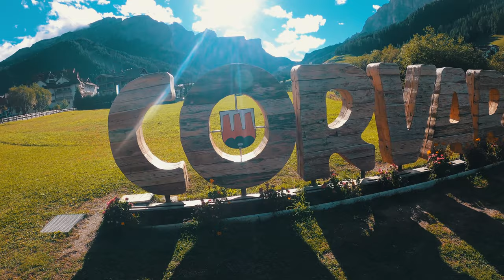Alta Badia Trailer🚶‍♂️🚶‍♀️ idealer Ausgangspunkt für sagenhafte Bergtouren in den Dolomiten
Lass dich "kurz" mitreißen in ein paar Ausschnitte von unserer Tour aus Dolomiten, im kurze mehr davon, Alta Badia in den Südtiroler Dolomiten lässt das Wandererherz höherschlagen. Es stehen sowohl anspruchsvolle Routen für erfahrene Wanderer als auch leichte Touren für Einsteiger und Familien zur Auswahl. Je nach Wunsch wird das Wandern um Alta Badia so zur sportlichen Herausforderung, zum vergnüglichen Familienausflug oder zur erholsamen Genusswanderung mit kulinarischen Höhepunkten.

Let yourself be carried away "briefly" in a few excerpts from our tour from Dolomites, in the short more of it, Alta Badia in the South Tyrolean Dolomites makes the hiker's heart beat faster. There are both challenging routes for experienced hikers and easy tours for beginners and families to choose from. Depending on your wishes, hiking around Alta Badia can be a sporting challenge, a fun family excursion or a relaxing hike with culinary highlights.

Daj się ponieść "na krótko" w kilku fragmentach naszej wycieczki z Dolomitów, w skrócie więcej Alta Badia w Dolomitach Południowotyrolskich sprawia, że serce turysty bije szybciej. Do wyboru są zarówno wymagające trasy dla doświadczonych wędrowców, jak i łatwe wycieczki dla początkujących i rodzin. W zależności od życzeń, wędrówka po Alta Badia może być sportowym wyzwaniem, wesołą rodzinną wycieczką lub relaksującą wędrówką z kulinarnymi atrakcjami.